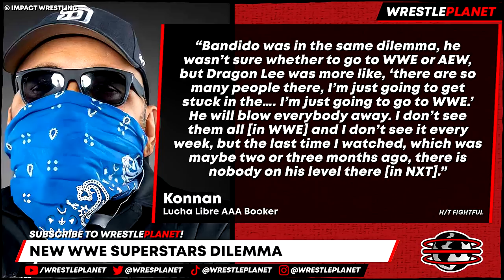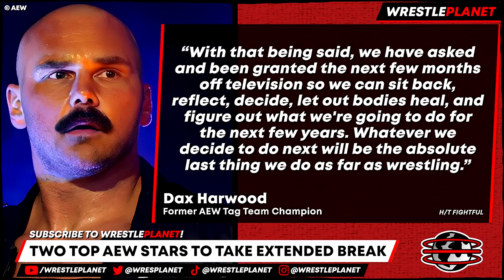MAJOR AEW Stars To LEAVE?! Could Tony Khan BUY WWE?! NEW CHAMPIONS Crowned In AEW!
00:00 HEADLINES
00:06 MAJOR AEW STAR RETURNS FROM INJURY
00:47 NEW CHAMPIONS CROWNED IN AEW
01:18 WWE NAME ANNOUNCES DEPARTURE
01:43 COULD TONY KHAN BUY WWE?
02:22 NEW WWE SUPERSTARS DILEMMA
03:01 MLW ANNOUNCE HUGE TITLE MATCH
03:40 LEGEND RETURNING TO IMPACT WRESTLING
04:00 TWO TOP AEW STARS TO TAKE EXTENDED BREAK
06:50 WALT DISNEY COMPANY SET TO BUY WWE?

Topics Discussed In this Video:
Professional Wrestling